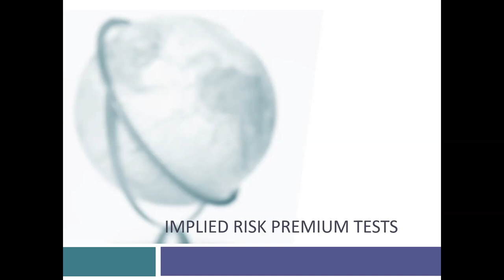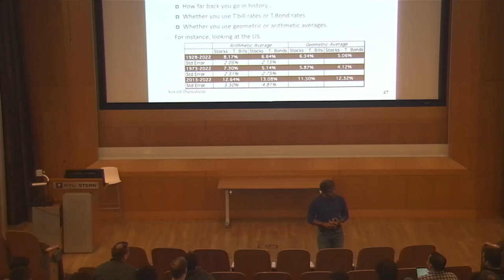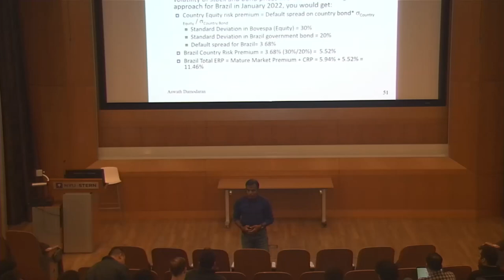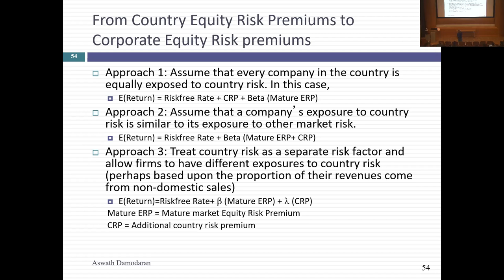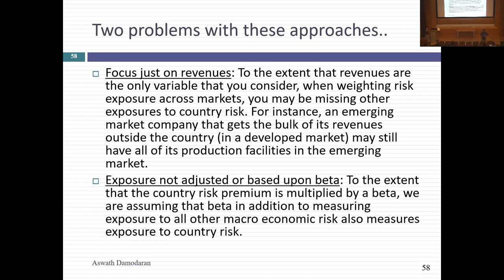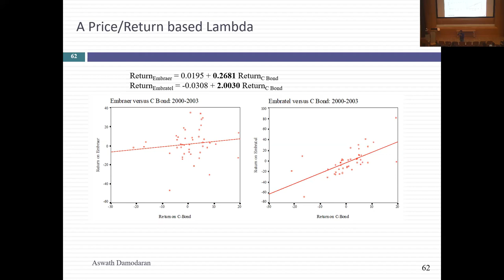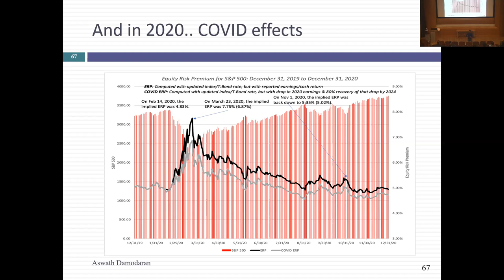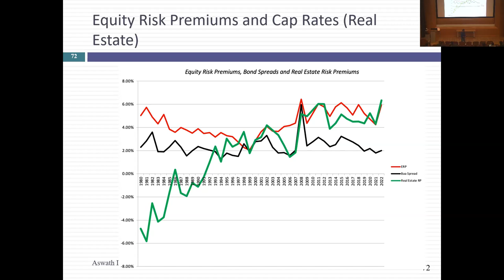Session 5: Equity Risk Premiums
(I apologize for the screen sharing snafu, which is about 12 minutes, between minutes 10 and 22 of the class, since you watch an awfully low res video of me in front of the classroom). In the session today, we started by doing a brief test on country risk premiums. We started with an assessment of historical equity risk premiums, and why they are not good predictors of future equity risk premiums, before embarking on a discussion of country risk and how to deal with it, and measure it. We also looked at company risk exposure to country risk, with my core argument being that a company’s exposure to country risk comes from where it dos business, not where it is incorporated:
After a brief foray into lambda, a more composite way of measuring country risk, we spent the rest of the session talking about the dynamics of implied equity risk premiums and what makes them go up, down or stay unchanged. We then moved to cross market comparisons, first by comparing the ERP to bond default spreads, then bringing in real estate risk premiums and then extending the concept to comparing ERPs across countries.
Finally, I made the argument that you should not stray too far from the current implied premium, when valuing individual companies, because doing so will make your end valuation a function of what you think about the market and the company. If you have strong views on the market being over valued or under valued, it is best to separate it from your company valuation. I am attaching the excel spreadsheet that I used to compute the implied ERP at the start of February 2023. Play with it when you get a chance. Post class test and solution attached. Until next time!